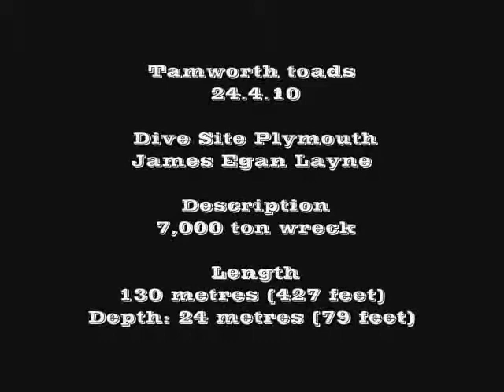scuba diving JEL plymouth.wmv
plymouth scuba jel 2010